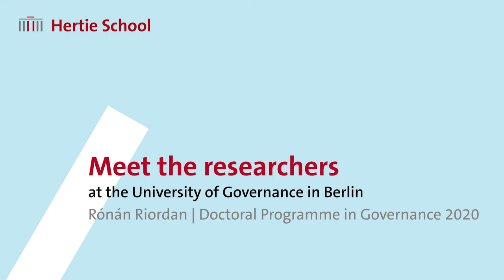Meet the researchers: Ronan Riordan